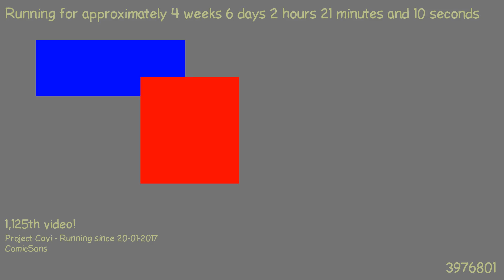1487895924 - Webdriver Cavi - H2